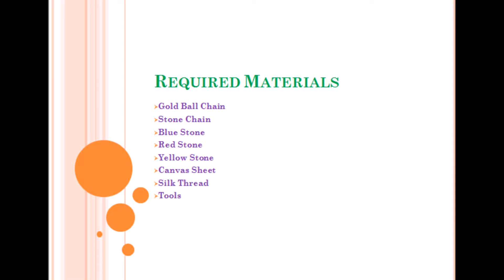How to make Rakhi at Home || Creative Things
Below are the materials required:

Gold Ball Chain
Stone Chain
Blue Stone
Red Stone
Yellow Stone
Canvas Sheet
Silk Thread
Tools